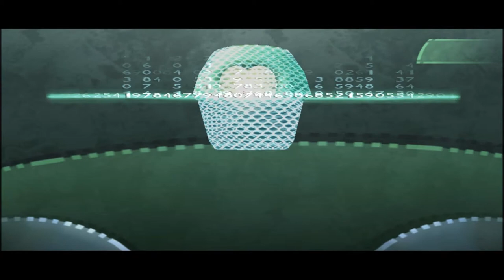Beyond Good and Evil - ep 1 [WT]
premier épisode de mon Walk through sur Beyond Good and Evil